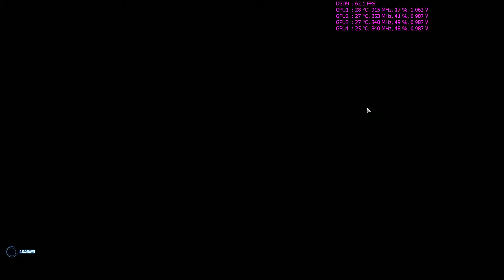遊戲測試效能~鵬少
Need for Speed World遊戲測試